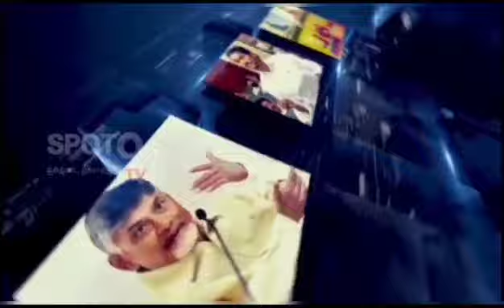Who is the TDP to support the floods in the floods.